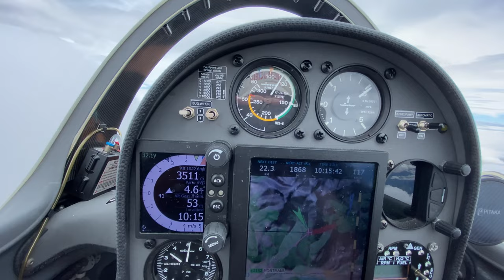Тревожный перелет между атмосферными волнами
Главное не бояться! Тревожно но весело! Знания и хорошая техника пилотирования залог безопасных полетов. Очередное видео в стиле хорор, которое таковым не получилось. Простите глубокоуважаемые любители летных видов спорта.

Игорь Волков.